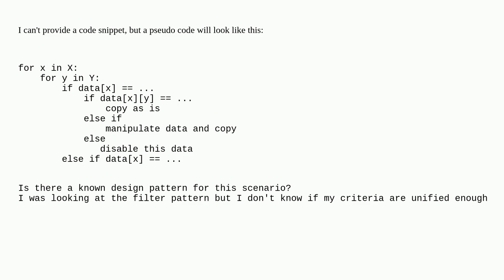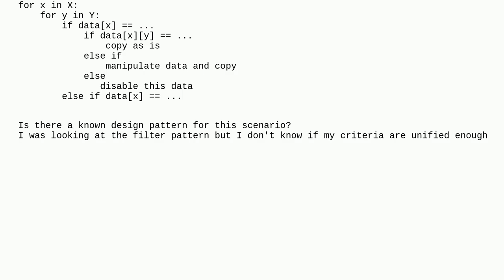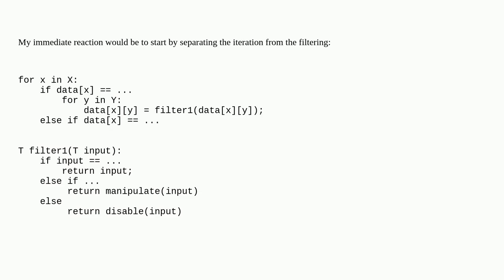Softwareengineering: Refactoring a "filter" design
Refactoring a "filter" design

A special thanks goes out to the community

  c++ design-patterns refactoring